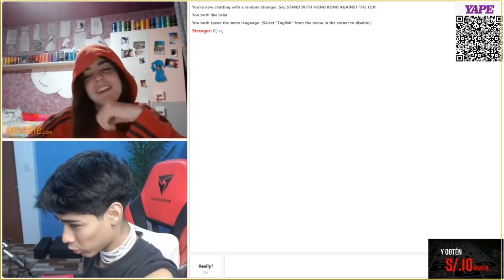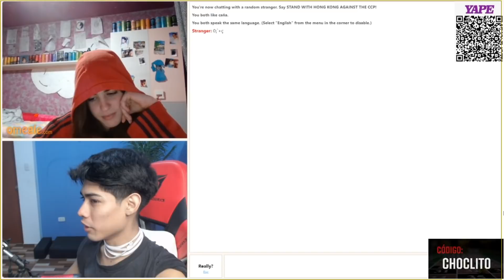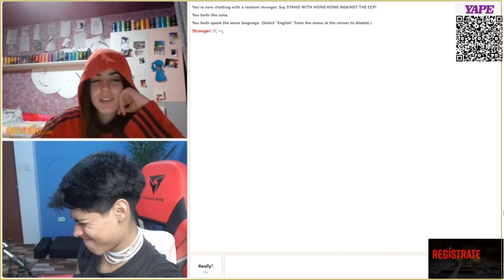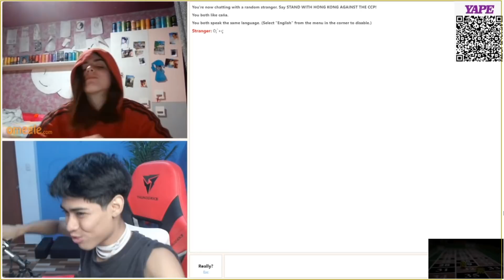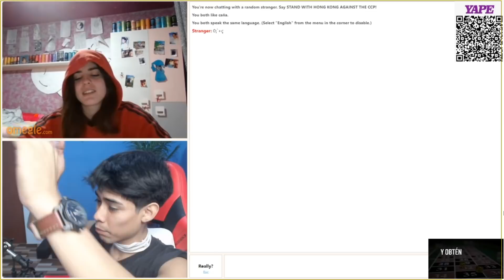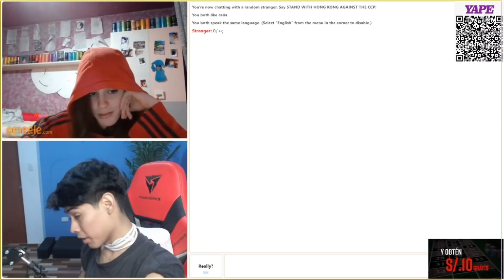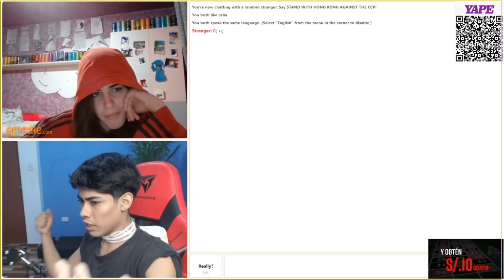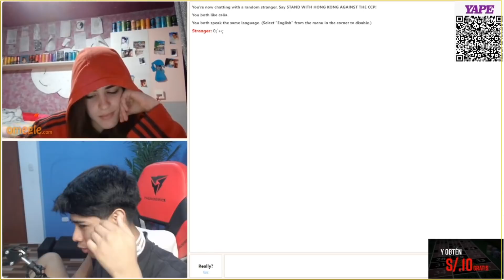😮😍CAÑITA Y CARLA, CAÑITA CONFIESA QUE LE FUE INFIEL A UNA DE SUS EX😮😍